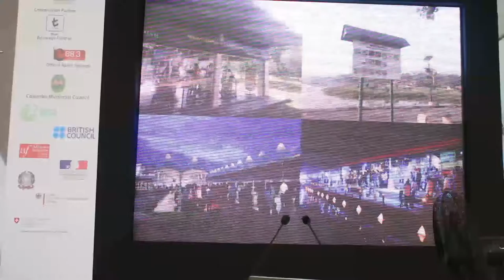Cinnamon Colomboscope 2015: Future Cities: The Balancing Act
How does development balance the demands of infrastructure, transportation, housing and rapid growth with the needs of the people, environment and sustainability? Lawyer and political commentator Gehan Gunatilleke in conversation with architect Madhura Premathilake, architect and urban designer Naomi Hanakata and Chairperson of the Western Regional Megapolis Project Ajitha De Costa.